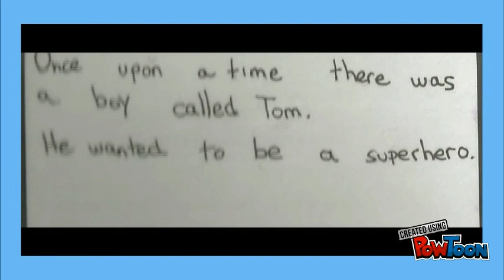COMIC STRIP COMPETITION